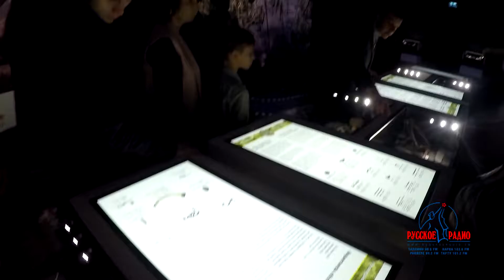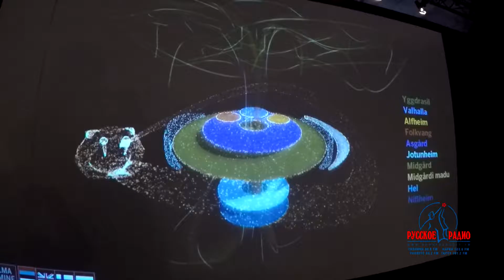Экскурсия в Лётной гавани